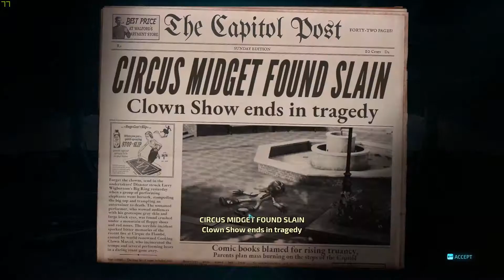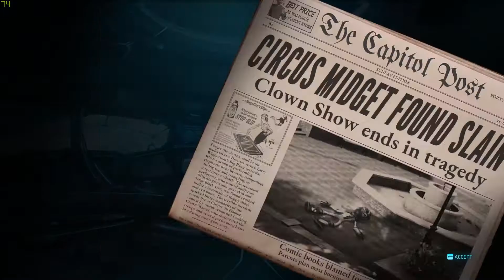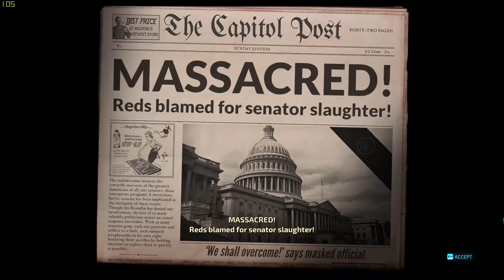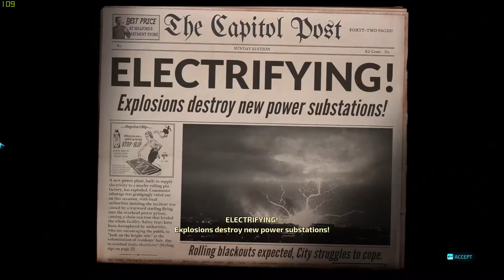Destroy All Humans - Ep10 - No Voting For You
Welcome to Destroy All Humans, where my goal is simple... To destroy all humans. They blew up 136, stole his ship, and thought that no one would come for him. Well, looks like they were wrong!